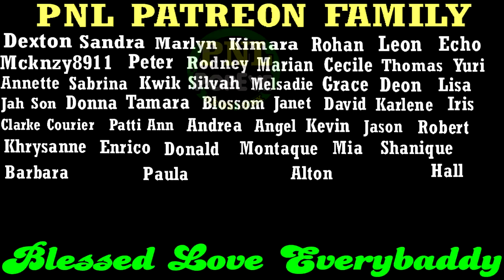Family Ram Hubert Curtis DlED In Custody + Cops DIRT Travis in St. James + 4 Cubans Arrived By Boat